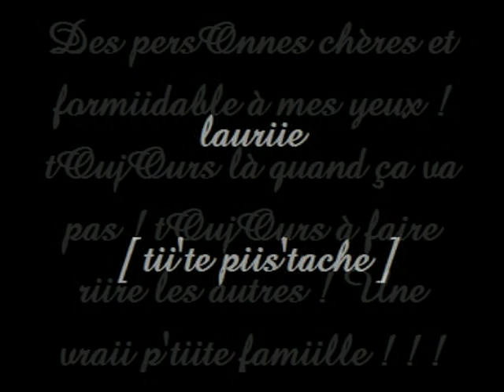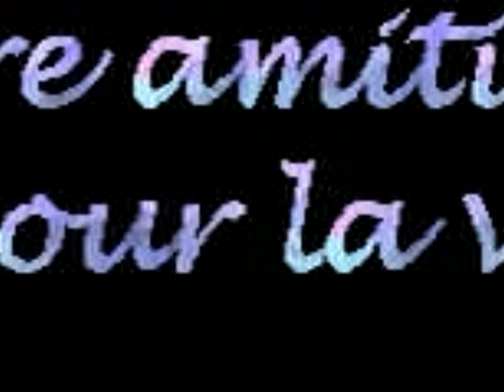Amitié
lauriie [ tii'te piis'tache ]
katty [ tii'te chOu ]
claire [ m'chOute d'amOur ]
hadriien [ mOn p'tiit papa ]
Kévin [ mOn p'tiit cOeur ]
mOi [ tii'te fraiisOu des bOis ]